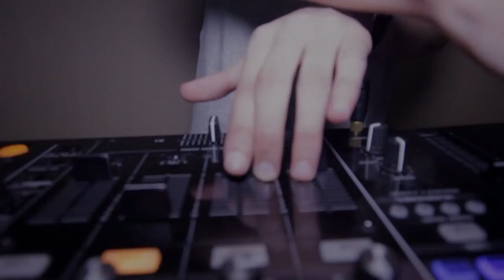Eliza Smith's 18th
Filmed and edited by Robbie Walcott

Song: Contiez, Djuro & Will Sparks - Trumpsta Legion (Jaeden Edit)